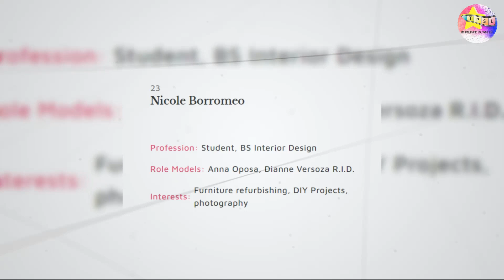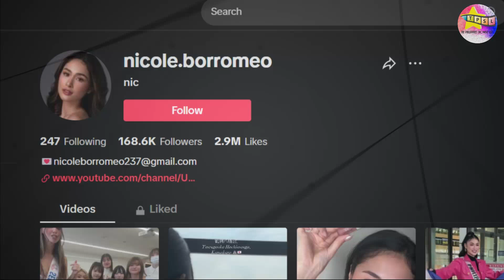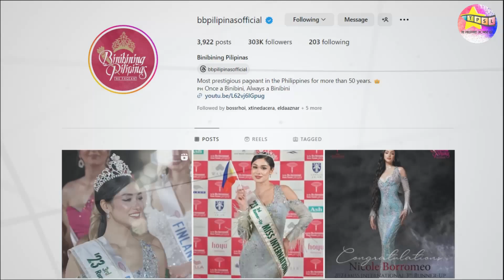Kilalanin si Nicole Borromeo, Miss International 2023 3rd Runner Up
Hindi man  nasungkit ni Nicole Borromeo ang korona sa Miss International 2023, ay proud naman ang mga kababayan niya sa kanyang performance. Ating lubos na kilalanin si Nicole.